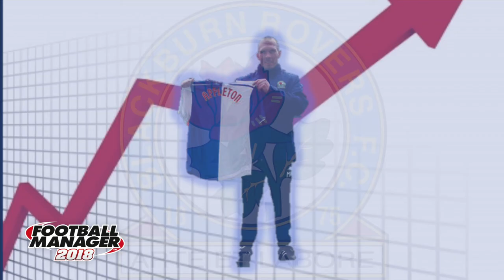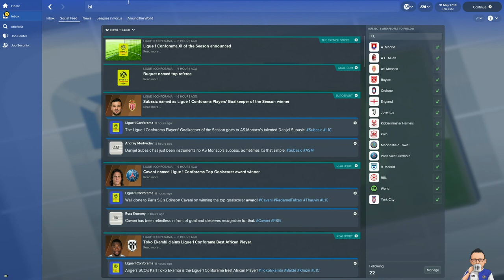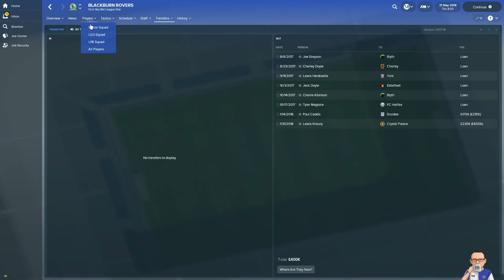Michael Appleton and Blackburn Rovers 2017-18 ** Football Manager 2018 Experiment **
56% |||. 28.4K/50K

Stevie Wotsa

. 28% 7/25

I decided to recreate the season however with a different manager in charge. one from Blackburn Rovers past to see if they could match or even better eclipse the tally of points achieved by Mowbray this season.  In this short series we will revisit each of Blackburn Rovers past football managers from the Premier League era to see what they can achieve with the Blackburn Rovers squad of 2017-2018. In this video we bring back Michael Appleton.